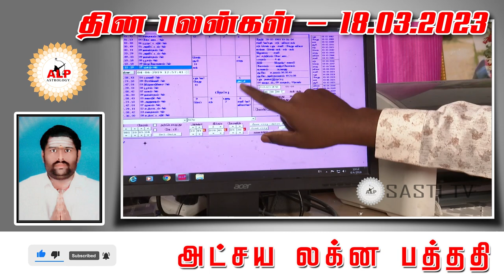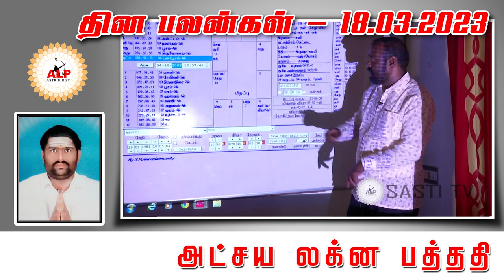தின பலன்கள் | 18.03.2023 உங்கள் வாழ்வில் நல்வழி பிறக்க இதை பாருங்கள்